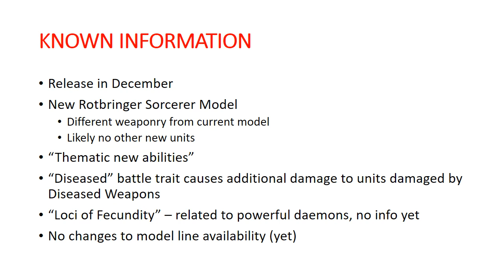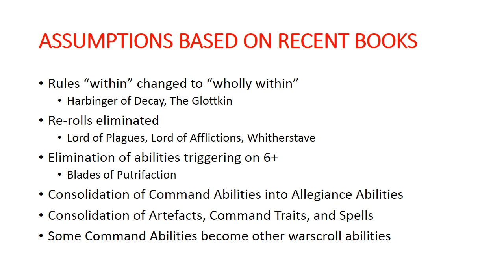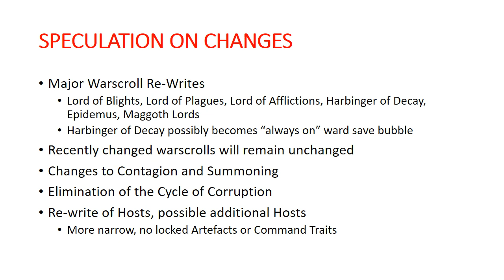New Maggotkin Battletome - Speculating and Prognosticating